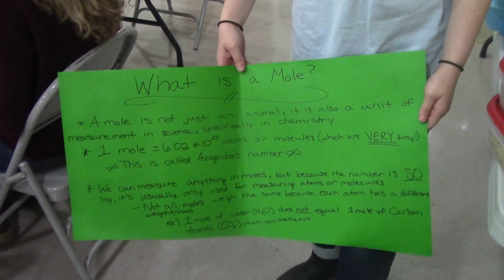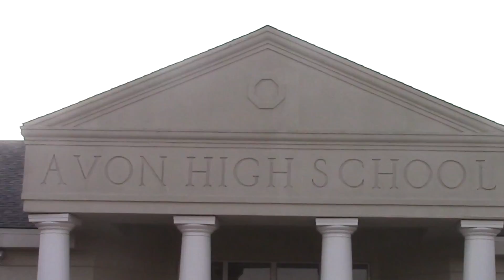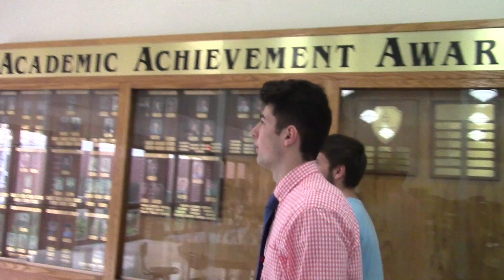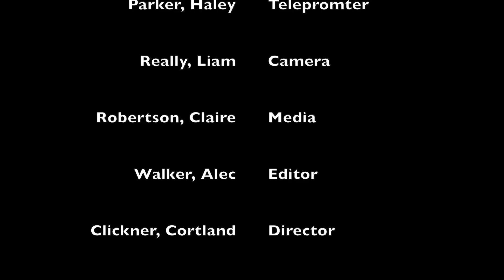ENN Friday October 21st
Announcements with Dylan Morris & Blake Oprea | Mrs. Magee 'Boo Seniors' | Crowded Hallways Beat | Mole Day Feature | SOW "MTV Cribs" Style | "Would You Rather" Staff Edition